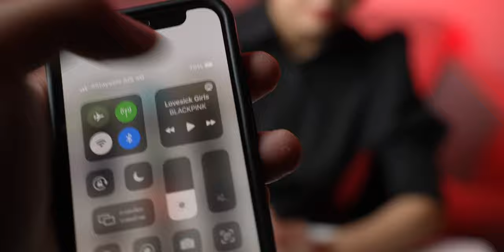8 วิธีดูแลรักษา iPhone ในช่วงฤดูร้อน ควรและไม่ควรทำอะไร ไปชมกัน | iMoD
🔴  ช่วงฤดูร้อนของประเทศไทยบ้านเรามันร้อนมากจริง ๆ ซึ่ง iPhone เป็นหนึ่งอุปกรณ์ที่ไม่ชอบความร้อนเป็นที่สุด เพราะความร้อนอาจทำให้แบตเสื่อมไว รวมถึงเครื่องอาจเสียหายได้ นุ๊กนิกมี 8 วิธีดูแลรักษา iPhone ในช่วงฤดูร้อน ให้เครื่องอยู่รอด ปลอดภัย ไม่ขึ้นสถานะอุณหภูมิสูง
0:00 - เปิดคลิป
0:21 - 1. หลีกเลี่ยงไม่ให้ iPhone โดนแสงแดดโดยตรง
0:42 - 2. ไม่ทิ้ง iPhone ไว้ในสถานที่ที่มีความร้อน เช่น รถยนต์
0:56 - 3. ถ้า iPhone เครื่องร้อน อย่ารีบเก็บในกระเป๋า
1:12 - 4. ถอดเคสออก เพื่อช่วยระบายความร้อน
1:25 - 5. ไม่ควรชาร์จ iPhone ในสถานที่ ที่มีอุณหภูมิสูง
1:43 - 6. พยายามใช้ Wi-Fi แทน 4G, 5G
1:55 - 7. ถ้า iPhone เครื่องร้อน อย่านำไปแช่ตู้เย็น!
2:12 - 8. หลีกเลี่ยงให้ iPhone โดนน้ำ

*อุณหภูมิที่สูงหรือต่ำเกินไปอาจส่งผลเสียต่อ iPhone ได้

📌  คลิปน่าสนใจเพิ่มเติม

✅ 6 คำแนะนำ ป้องกันไม่ให้ iPhone แบตเสื่อมไว
✅ วิธีทำให้สายโทรเข้า เป็นรูปคนโทรแบบเต็มหน้าจอใน iOS 14
✅ 6 ฟีเจอร์มีประโยชน์ใน iPhone ที่คุณอาจยังไม่เคยลองใช้มาก่อน
✅ 10 ทริคไม่ลับ Apple iPhone ที่จะมาช่วยให้เราใช้ไอโฟน ได้ง่ายยิ่งขึ้น
✅ 7 ทริคใช้ Apple Watch ให้คุ้ม ที่หลายคนอาจไม่รู้มาก่อน!
✅ 8 ฟีเจอร์ไม่ลับ iPad ที่บางคนไม่รู้!! (อัปเดต 2021)